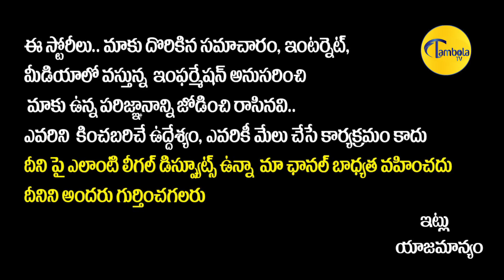Congress MLA Seethakka Helping Tribal People | Seethakka Latest Videos | Revanth Reddy || TambolaTV